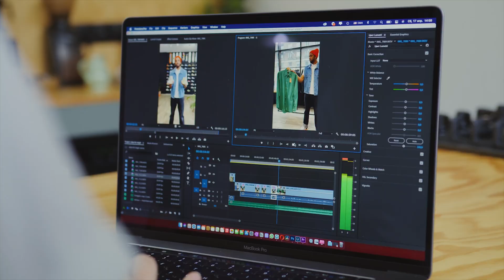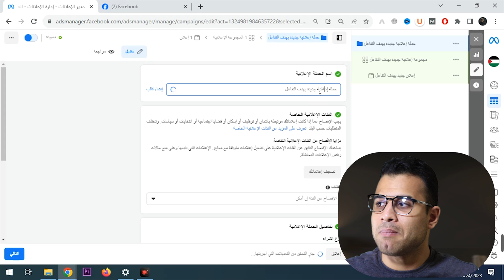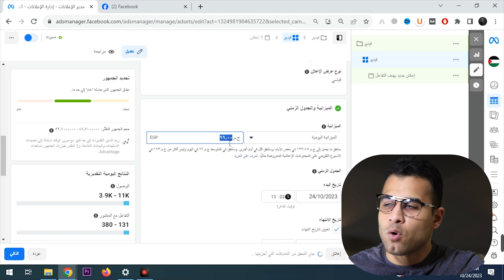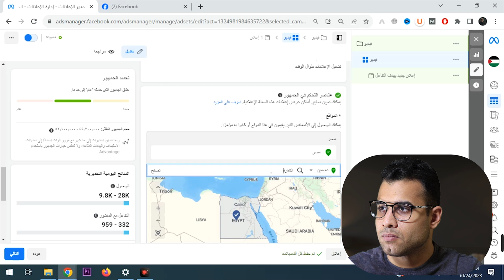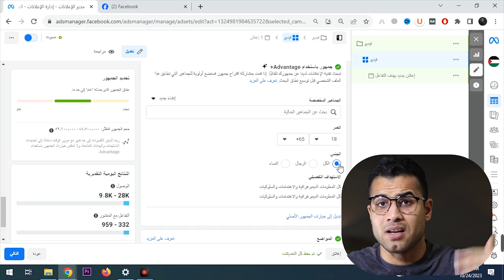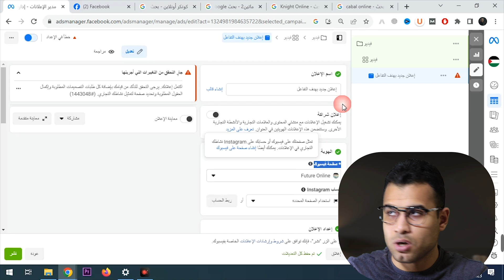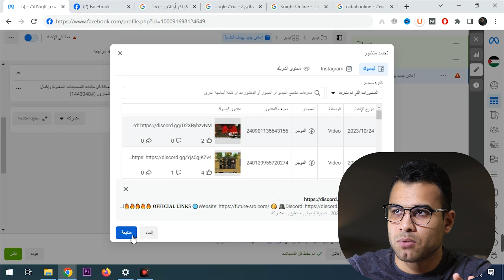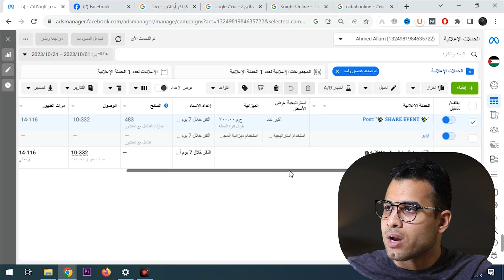عمل اعلان ممول لفيديو على الفيس بوك "كيف اعمل اعلان ممول ناجح" بعد تحديثات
عمل اعلان ممول لفيديو على الفيس بوك "كيف اعمل اعلان ممول ناجح" بعد تحديثات في هذا الفيديو، سنشرح لك كيفية إنشاء إعلان ممول ناجح على فيسبوك في عام 2023 بعد التحديثات الأخيرة. سنغطي جميع الخطوات اللازمة لإنشاء إعلان ناجح، بما في ذلك البرنامج التعليمي الكامل لإعلانات الفيسبوك للمبتدئين:

0:01 الحصول على ريتش عالي في اعلان
1:32 إنشاء حملات الفيس بوك الإعلانية
3:04 تحديد هدف الحملة الإعلانية
3:30 تحديد الميزانية
5:40 اختيار الجمهور المستهدف
8:38 قياس نتائج الحملة
9:45 عمل اعلان لمنشور على الفيس بوك

الكلمات الدلالية:
كيفية إنشاء إعلان ممول ناجح على فيسبوك بعد التحديثات الأخيرة لعام 2023. ستتعرفون على استراتيجيات وأفضل الممارسات لضمان نجاح حملتك الإعلانية على هذه المنصة الاجتماعية الرائدة. تعرفوا على كيفية اختيار الجمهور المستهدف بدقة وكيفية إعداد الإعلانات بطريقة تجذب الانتباه وتزيد من فرص نجاح حملتك.

سوف نقوم بمراجعة أحدث التحديثات والتغييرات التي طرأت على منصة فيسبوك وكيف يمكن لهذه التغييرات أن تؤثر على استراتيجيتك الإعلانية. إذا كنت ترغب في تعلم كيفية الوصول بإعلانك إلى الجمهور المثالي وزيادة نسبة نجاح حملتك على فيسبوك، فإن هذا الفيديو هو دليلك الشامل.

استعد لتطوير مهاراتك في إنشاء حملات إعلانية ناجحة وتحقيق أهدافك التسويقية على فيسبوك.